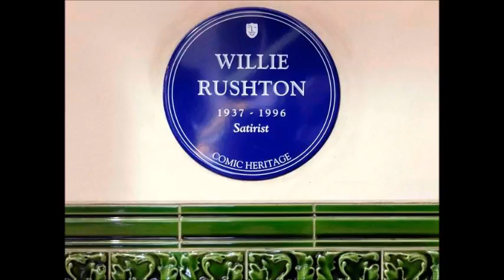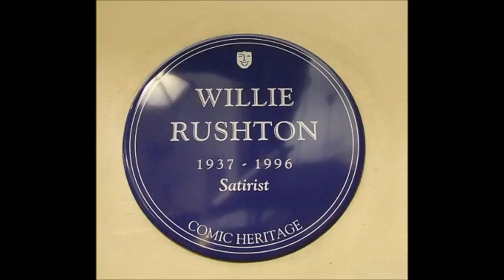The Best Of Willie Rushton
An hour of the dry, mad, hilarious wit of William Rushton